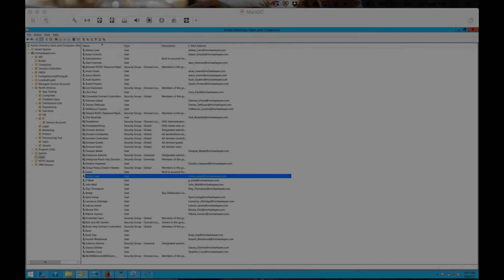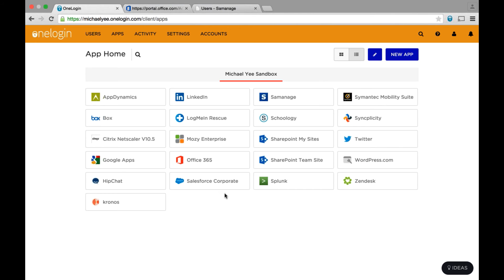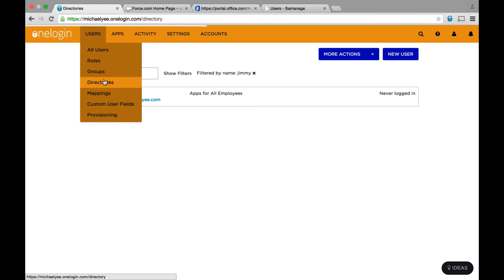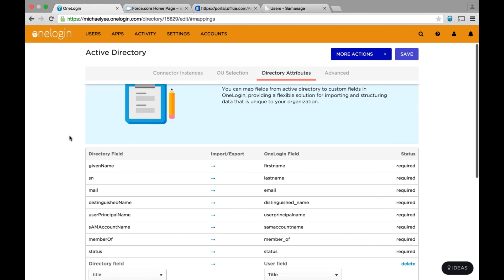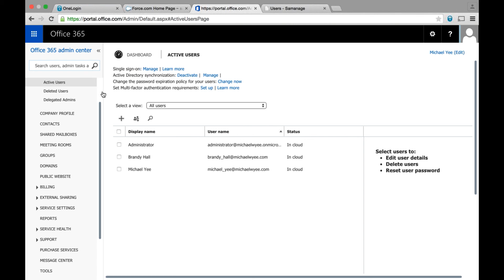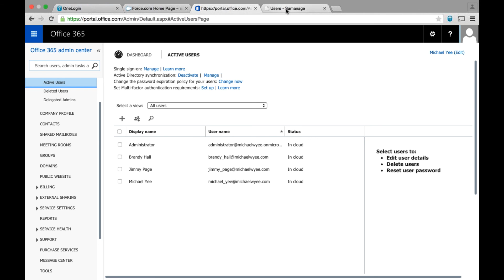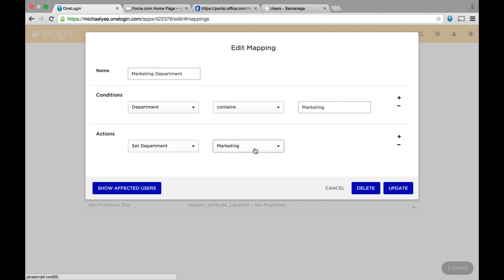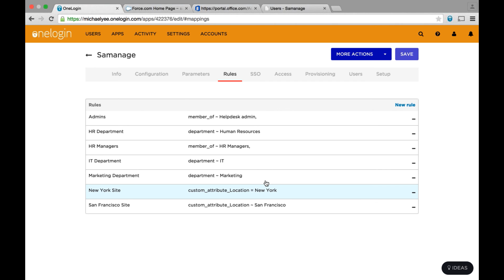Cloud Identity and Extending Active Directory Off-Premises - OneLogin AD Demo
IT is experiencing a transformation as cloud-based applications empower employees to achieve more at unprecedented rates. The need to extend identity management services such as Active Directory to support the growing number of SaaS applications has become a challenge.